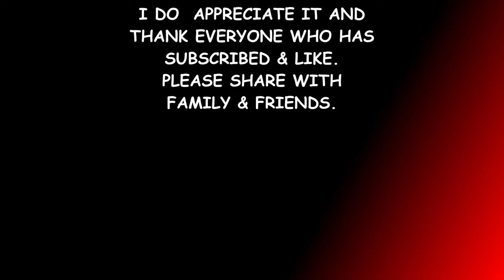WWE 2K22 THE BITW EP#44 MIRO VS SAMMY GUEVARA & HIJO DEL VIKINGO VS ADAM COLE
GROUP H
1ST MATCHES

MIRO VS SAMMY GUEVARA
HIJO DEL VIKINGO VS ADAM COLE

AEW
AAA